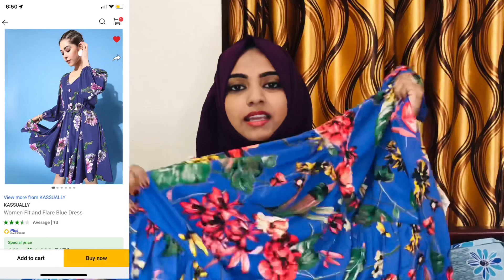Knee Length Dress Haul **Under ₹650** Flipkart Haul | Affordable Dresses | Shamna Vlogz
Product Link:

Black Dress
Blue Dress
Red Dress
White Dress

**Copyright:- All the content published on this channel is protected under the copyright law and should not be used / reproduced in full or part without the creator’s (SHAMNAS ODAKKAL) Prior Permission.**

Everything you see on this video is created by me unless otherwise stated.